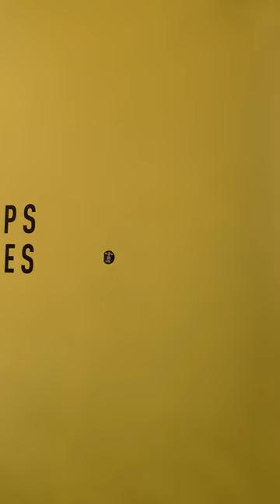Paris Walking Tour: Champs Elysées!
Paris Walking Tour ( Champ Elysee Street in May 2022)
Without any edits and voice, text, or picture, due to your convenience and avoiding distraction.

I didn't edit it because I wanted to be an original and live video (June 2022)
Paris vibe, Paris environment
Paris ambience, Paris tour , Paris travel